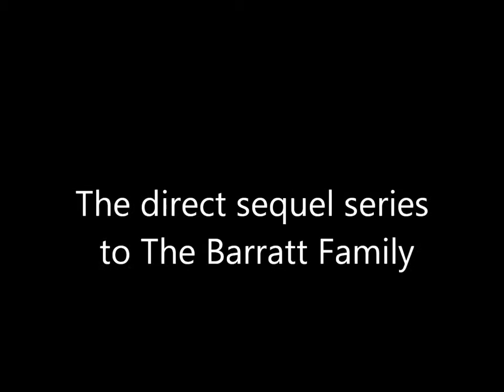Episode 02:010/0018: Olivia the Naughty New Addition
Olivia is being naughty!!!